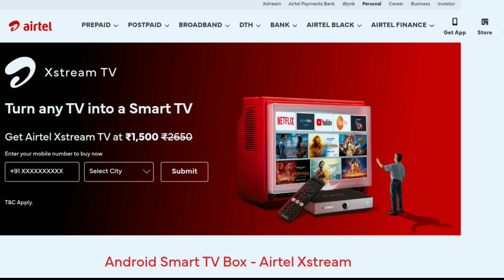How to Refresh Airtel DTH After Recharge | Airtel TV Recharge Karne Ke Bad Kaise Chalu Kare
▶️🎥 About This Video:
How to Refresh Airtel DTH After Recharge,
Airtel TV Recharge Karne Ke Bad Kaise Chalu Kare,
Airtel DTH Recharge Karne Ke Baad Kaise Activate Kare,